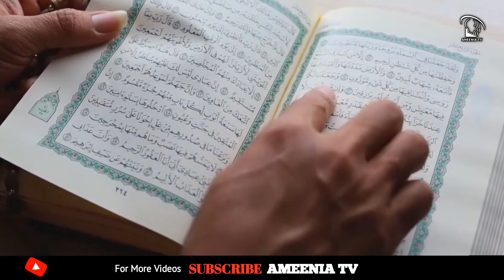Ashab e Feel aur Ababeel ka waqia | Abraha and Ababeel bird story in Urdu/Hindi | Abraha ka Anjam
Waqia e Feel is an important event in Islamic history. This happened before the birth of the Holy Prophet. Abrahah was the governor general of Yemen. He built a huge “church” because he wanted people to come to his “church” for Hajj instead of the Kaaba in Mecca. Otherwise, he attacked Mecca with a large army to destroy the Ka’bah. He had 9 or 11 elephants in his army. The residents were defenseless and fled to the mountains because they lacked the strength to fight the army. When the army reached Mecca, Allah sent small birds with stones in their caves. They threw Abrahah’s army with stones and the army was destroyed.